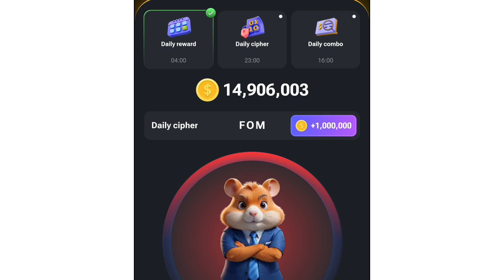daily cipher code hamster kombat today || daily cipher code hamster kombat 26 june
Hamster Kombat

Hamster Kombat is a tap to earn game on Telegram that rewards users with coins
which will be redeemable for Hamster cryptocurrency tokens when the project's crypto launches in July.
The game lets players compete to be the top CEO of a virtual crypto exchange.

how to join hamster kombat airdrop
how to join hamster kombat
how to join hamster kombat gleam
how to join hamster kombat channel
26 June daily combo
26 June hamster Kombat cipher code
26 June cipher code
26 June ciphet codehamster Kombat
26 June daily cipher code
how to join hamster kombat daily combo
How To Unlock Card On Hamster Kombat
Hamster Kombat Daily Combo Card Unlock hamster card unlock
hamster kombat card lock
hamster kombat card lock to unlock
hamster kombat কার্ড কিভাবে আনলক করবো hamster kombat daily combo
hamster kombat
how to join hamster kombat tg channel
how to join hamster kombat youtube
how to join hamster kombat in telegram
 card
hamster kombo daily combo
hamster kombat step by step withdrwal process how to sell hamster coins
Hamster Kombat Wallet Connect Complete Video airdrop farming
cipher hamster kombat 26 june
combo card hamster kombat newcombo card hamster kombat 26 june, combo card hamster kombat, daily combo card today hamster kombat combo card today hamster kombat
hamster kombat launched news
Hamster kombat wallet connect update
hamster kombat withdrawal on ton wallet
Hamster Kombat! Decode the daily Morse code word for a chance to earn 1 million coins
hamster kombat today combo card, hamster kombat combo card
hamster daily comb
daily combo hamster kombat today 26-27 june daily combo hamster kombat today 26
daily combo hamster kombat today 26 june